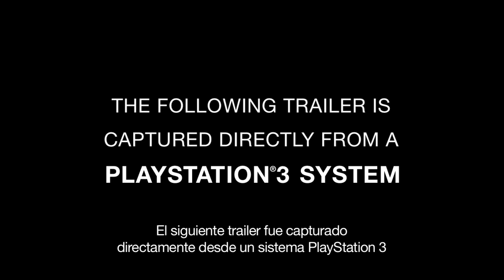The Last of Us Tráiler 2012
Joel y Ellie intentan escapar de la ciudad. Son turistas en un área controlada por cazadores. Son víctimas pero también asesinos. Todos están dispuestos a hacer lo que sea necesario para sobrevivir. Lo que verás aquí es el Equilibrio del Poder: enemigos reaccionando de manera real a cualquier tipo de situación que tu estilo de pelea los lleve.

Jugando como Joel, con la ayuda de Ellie y cualquiera sea el arma que utilices, el único modo de subsistir en este universo, es brutal y violento.

The Last of Us es una experiencia que redefine el género con elementos de superviviencia y acción para contar la triste historia de una población diezmada por una moderna plaga. Verás ciudades abandonadas y tomadas por la naturaleza. Vivirás como un sobreviviente luchando día a día por alimento, armas y todo aquello que te permita seguir existiendo.

Desarrollado por  Naughty Dog, The Last of Us es exclusivo de PS3.